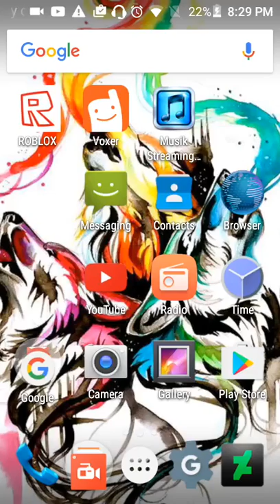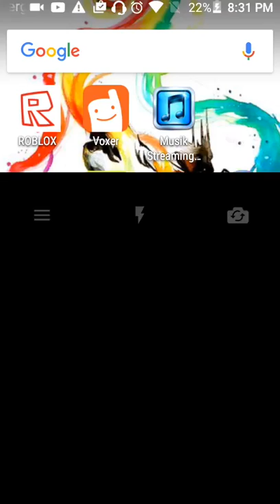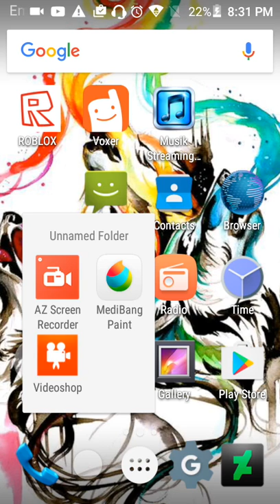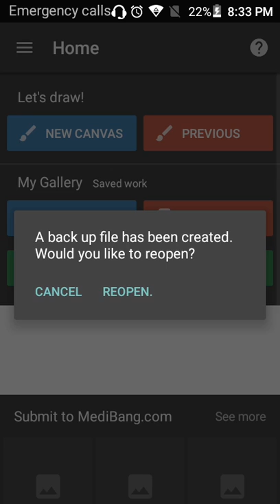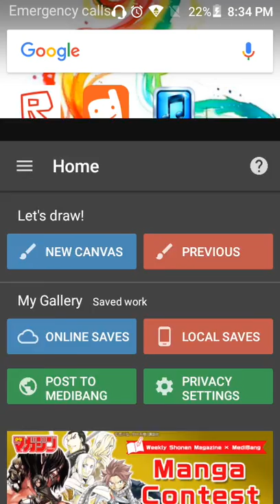How I make my speed draws (READ DESCRIPTION plz)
This might help you guys understand how I make videos and how you can to you need                                                         1. Az screen recorder.                              2. A normal video recorder                      3. Photoshop.                                               4. Be creative and whip something up to hold your cam or if you have something already there you go.            5. White paper.                                             6. A pencil.                                                 7. A good eraser you like to use                8. A pen or marker to outline your drawing with.                                               9. Colorful pens (your choice).                 10. Pencil crayons and some markers.     And that's it all you need would be a place to record. Hope this helps you with your videos good luck😝